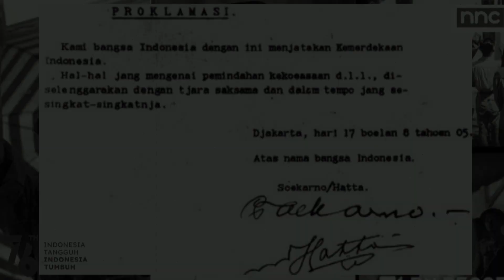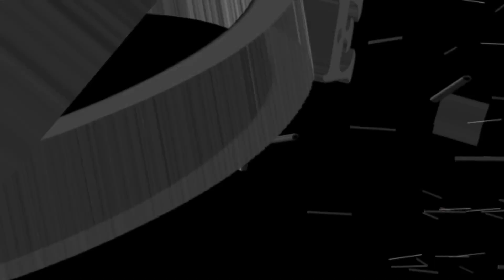Jalan Sehat Pongangan